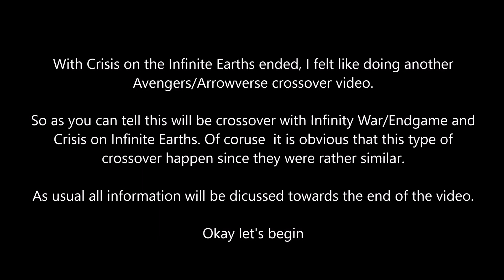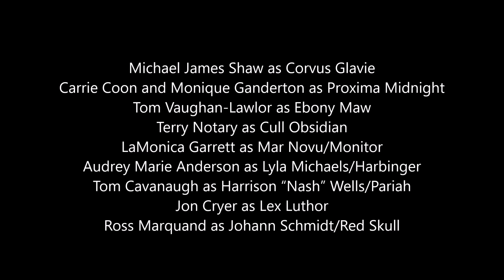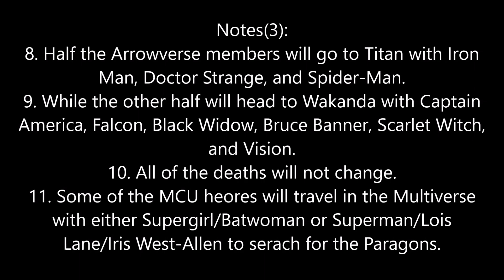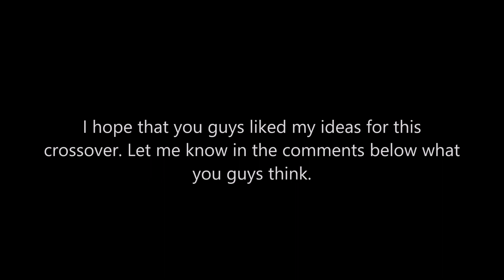Avengers & Arrowverse (fan cast)